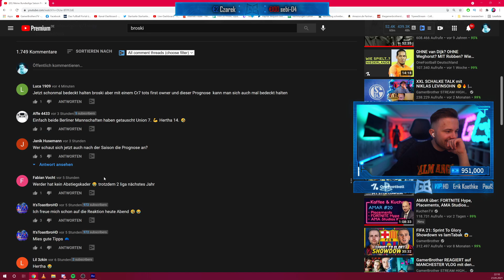GamerBrother REAGIERT auf seine SAISONPROGNOSE 2020/2021 🤣😬 | GamerBrother Stream Highlights